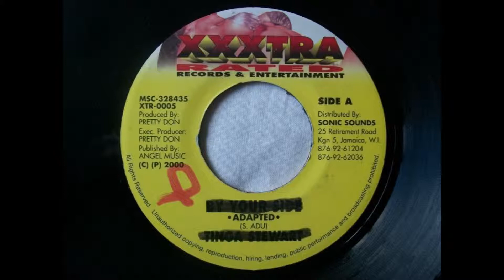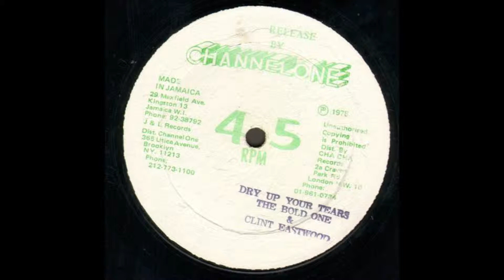Tinga Stewart - Dry Up Your Tears (1987) [ HIGH QUALITY SOUND - HD 1080p ]